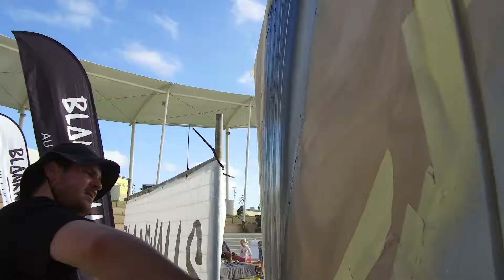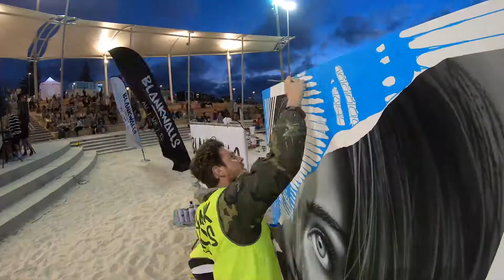Scarborough Beach Paint Jam 2019 featuring Ketones6000 and Mr Christa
We took over Scarborough Beach Amphitheater, in collaboration with the Scarborough Sunset Markets and supported by the legends at Red Bull Australia.

Featuring international artists, Ketones6000 (Jerome Davenport) from Australia, and Mr Christa (Chris Gharibi), from London, the boys collaborated on the 2m x 2m canvas in front of hundreds, showcasing what Blank Walls is all about!

This is the first activation for 2019 and we couldn't be happier with how it went, we hope you enjoy it!

Edit and  by Caleb 'Salty' Davenport, thanks legend!